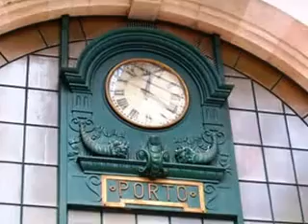Treinen en stations Portugal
Treinen en stations in Portugal